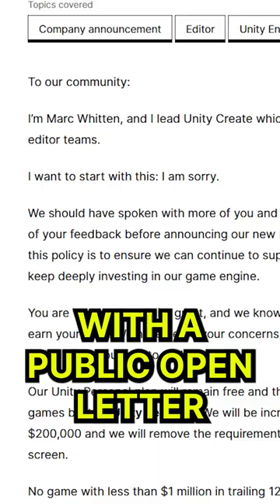🚨 Mark Whitten, President of Create Solutions at Unity Provides an Update 🚨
🚨Marc Whitten, President of Create Solutions at Unity addressed the gaming community about the recent Unity pricing changes. We explain some of this and you can also read